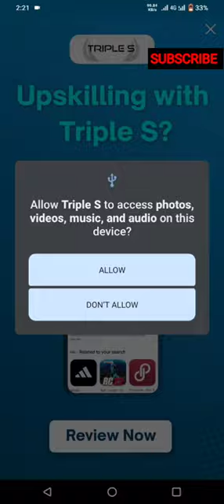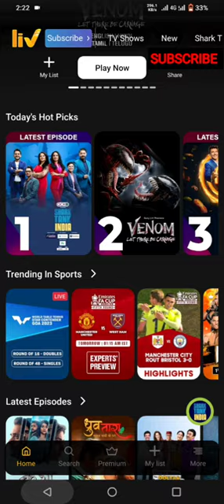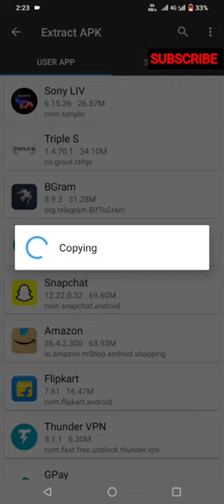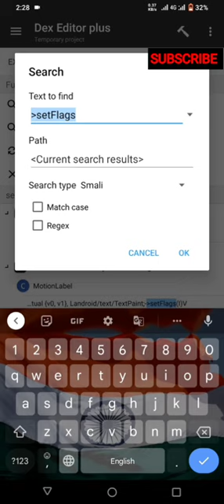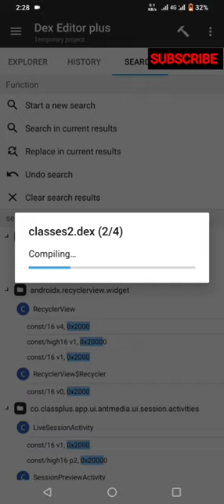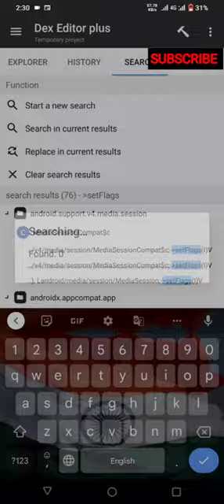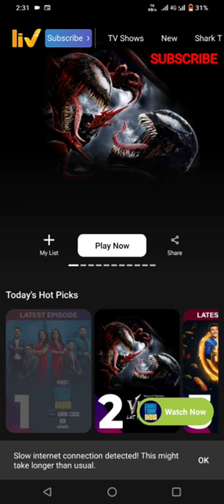How to remove screenshot restrictions of apps ? || @NEWBIEKINGDOM || ABHI MISHRA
Apps Used :
1. MT MANAGER
2. ANTISPLIT G2

ABHI MISHRA || @NEWBIEKINGDOM || ABHI MISHRA